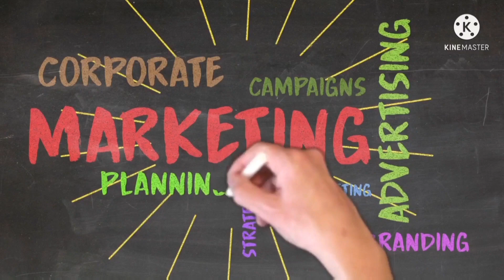Lanzamiento Oficial Latidos Vinotinto | Nueva identidad sonora de la FVF en alianza con El Sistema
Para contrataciones o consultas de publicidad contáctenos